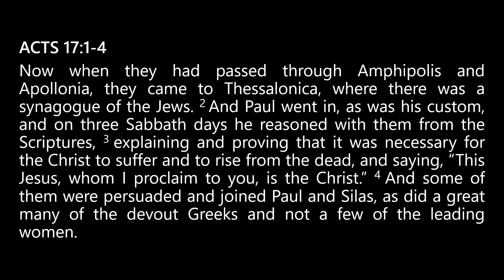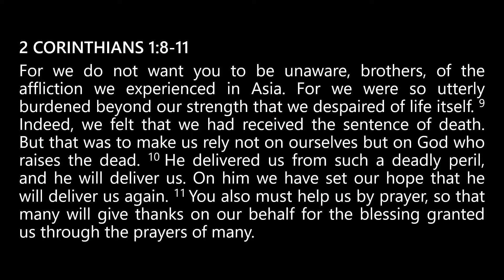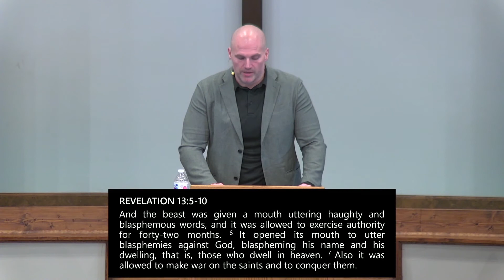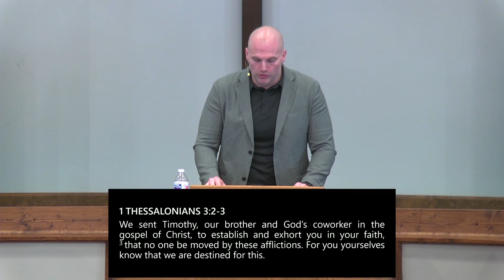20220130 - Resolved to Pray Biblically - 2 Thessalonians 3:1-3 - Josh C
Sermon Theme: Communicating with God is an incredible privilege that we’ve been granted in Christ. Praying biblically highlights our reverence, dependence, and understanding of God’s Word and God’s will. Therefore, let us be a people who are resolved to pray biblically.